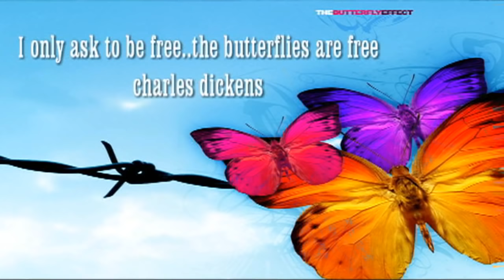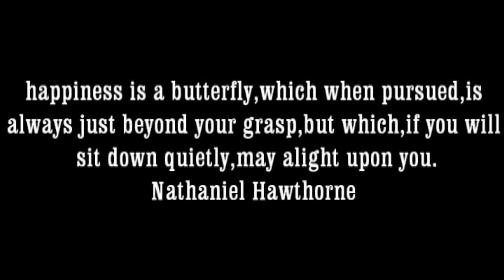Butterflies (HD)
Love is like a butterfly:  It goes where it pleases and it pleases wherever it goes.
     ~Author Unknown

Everyone is like a butterfly, they start out ugly and awkward and then morph into beautiful graceful butterflies that everyone loves..Drew Barrymore